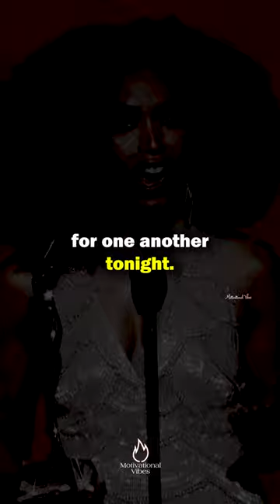Find Your Purpose Angela Bassett